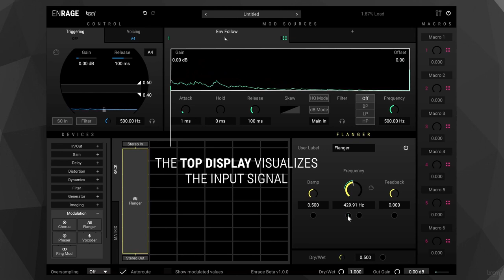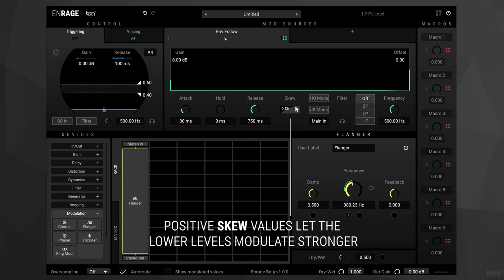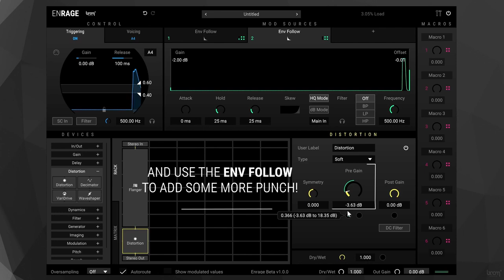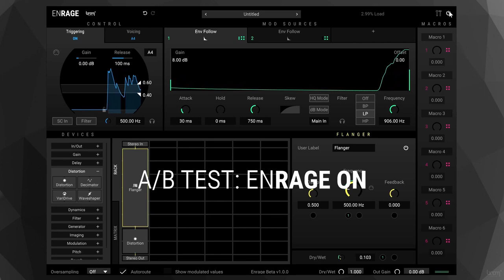ENRAGE - Envelope Follower - Tutorial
ENRAGE is a highly addictive multi-modular FX processing tool that opens up unlimited possibilities in how you tweak and process your sounds. It will easily handle your daily FX plug-in needs but will also introduce you to a world of insanely wicked sound processing. ENRAGE is super responsive and extremely precise. To put it simple: ENRAGE will change the way you experience sounds.